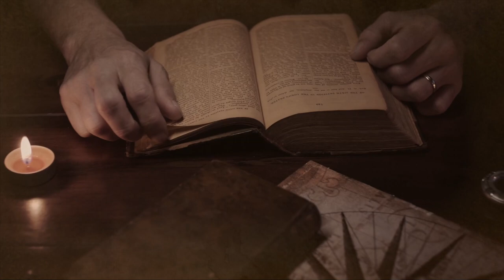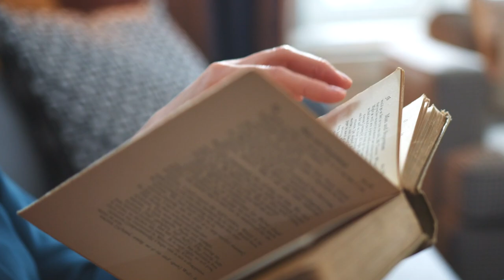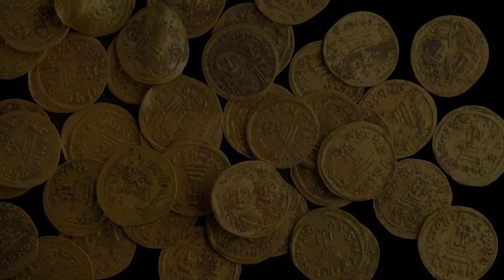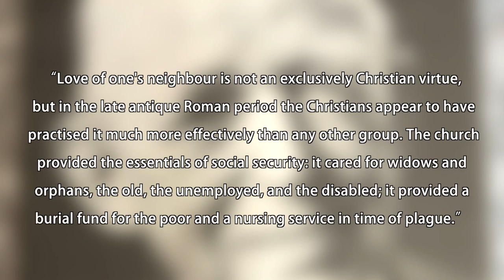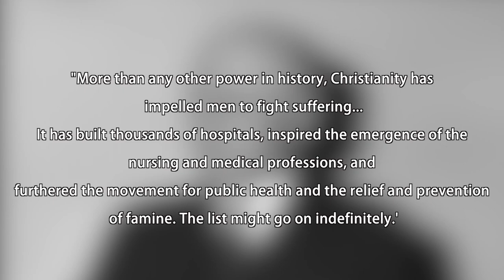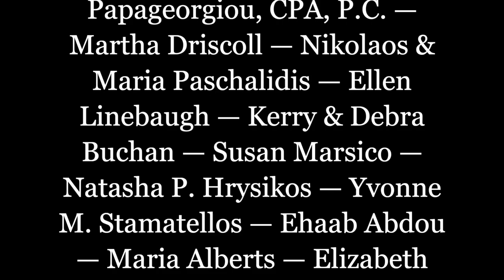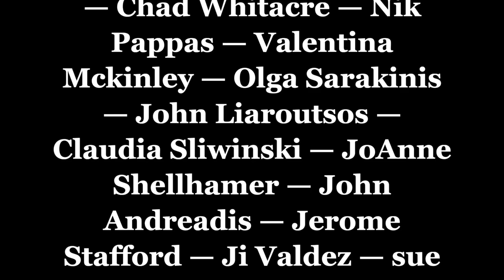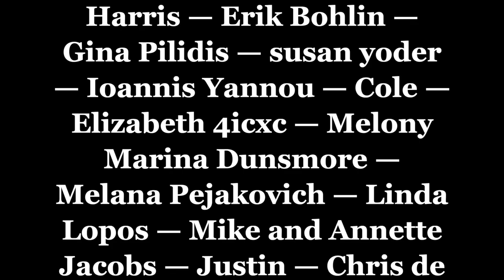The Dawn of Mercy | How Christianity Revolutionized Philanthropy | Full Movie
As the Christians put into practice the teaching of Christ on Love and Mercy during plagues and pandemics, they transformed the pagan Roman Empire's way of looking at the poor and sick. This was a revolution that also helped in the Christianization of the Roman Empire. In the subsequent Christian Roman Empire of the East (also known as the "Byzantine Empire"), this Christian understanding of Mercy produced the first hospitals, orphanages, old age homes, and hostels for travelers, and a system of healthcare for the people, run by the Church and assisted by the State, which lasted for over 1,000 years. This eventually became the model for the Western world, as well, and the foundation on which our modern healthcare system was developed.